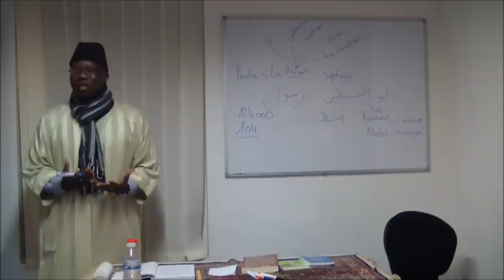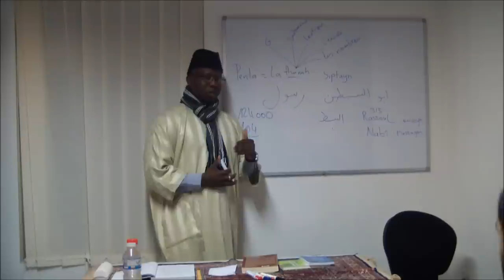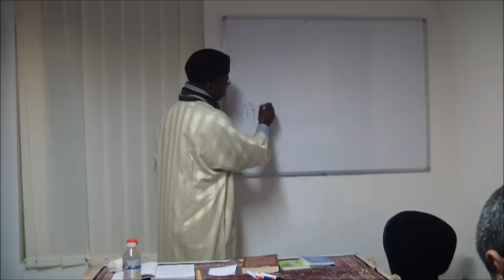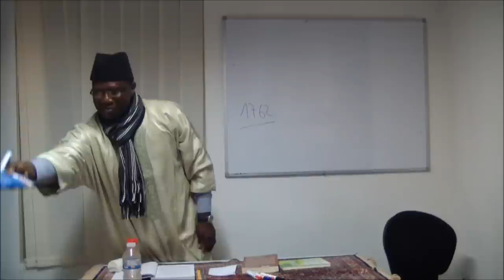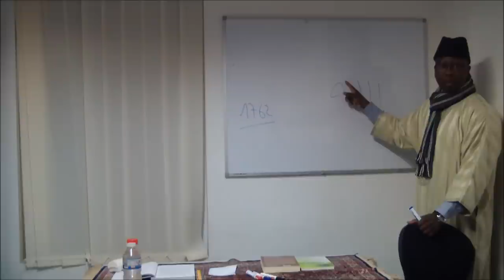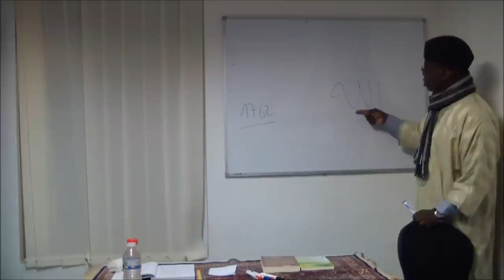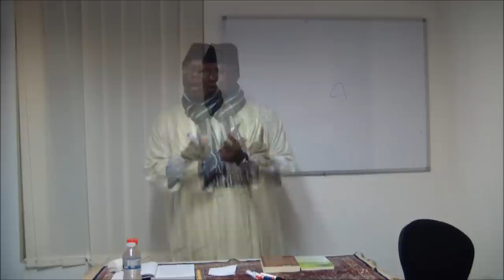Extraits du cours n°2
Cours n°2
L'Excellence La Louvière